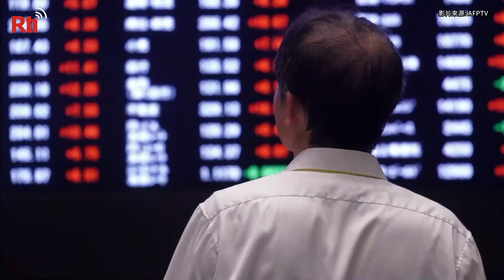Pagelaran Budaya Indonesia "Tempo Doeloe" di Taiwan| RTI Siaran Indonesia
Himpunan Mahasiswa Universitas Terbuka Taiwan menggelar acara budaya Indonesia di National Taiwan Museum Nanmen Park pada tanggal 14 November 2021